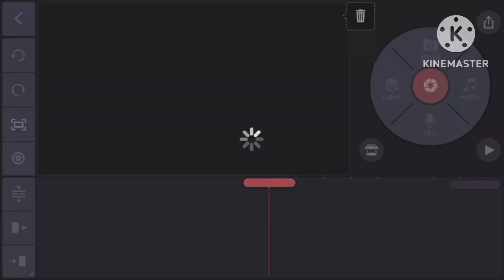Goo Goo Colors Logo Remake Speedrun Be Like